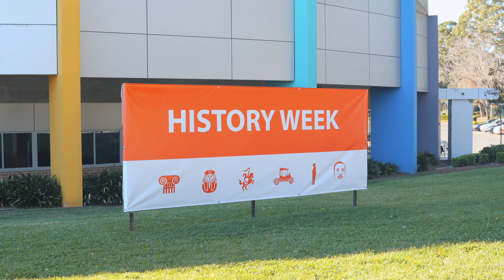Year 7 Egypt | History Week 2023 | Pacific Hills Christian School